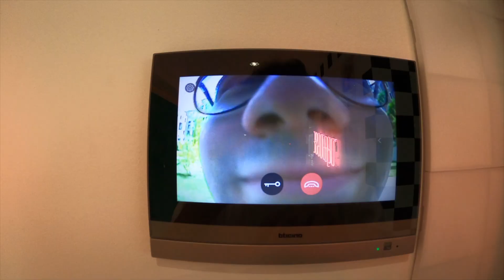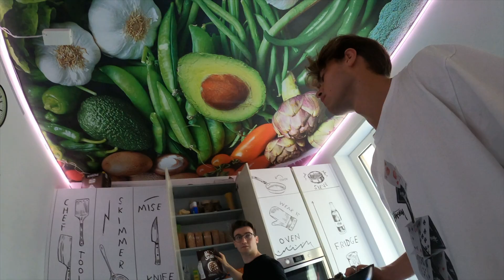PRENDO IL VOLO CON LA MOTO DI